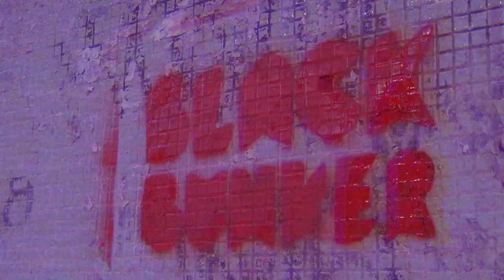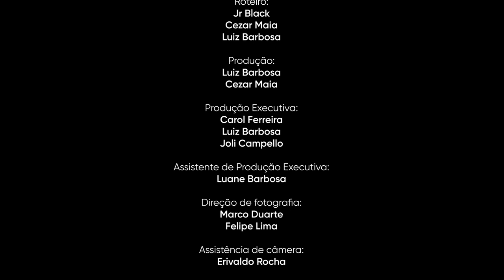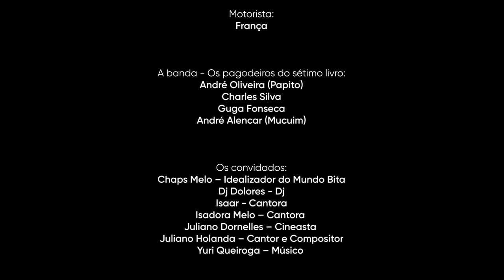BLACK BUNKER - EPISÓDIO 1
Direção: Cezar Maia
Roteiro: Jr Black, Cezar Maia e Luiz Barbosa
Argumento: Pollyanna Melo, Aliwton Carvalho, Ugo Palermo, João Valadares, Paulo Gordo, Cezar Maia, Jr Black, Carol Benjamin, Marcelo Barreto, João Baltar.
Produção: Luiz Barbosa, Cezar Maia e Marcelo Barreto
Produção Executiva: Carol Ferreira, Luiz Barbosa e Joli Campello
Assistente de Produção Executiva: Luane Barbosa
Direção de fotografia: Marco Duarte e Felipe Lima
Assistência de câmera: Erivaldo Rocha
Imagens da abertura: Tiago Martins Rego
Trilha da abertura: Guga Fonseca
Montagem e finalização: Ugo Palermo
Direção de arte/ Produção de Set: Lu Teixeira
Produtora de arte: Pat Mitidiero
Assistência de arte: Rodrigo José
Still: Leopoldo Nunes
Técnico de som: Adriano Duprat
Rodie: Cleidson Ferreira
Eletricista: Lupa
Assistência de elétrica: Lupinha
Motorista: França

A banda: Os pagodeiros do sétimo livro - André Oliveira (Papito), Charles Silva, Guga Fonseca e André Alencar (Mucuim)

Convidada: Issar

Produção: Jaraguá Produções  /  Coprodução: A Casinha